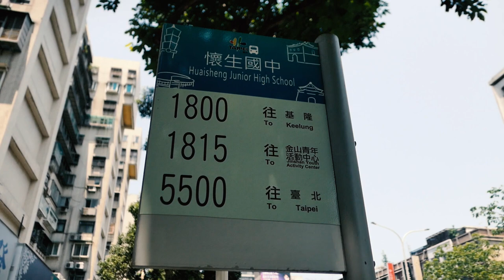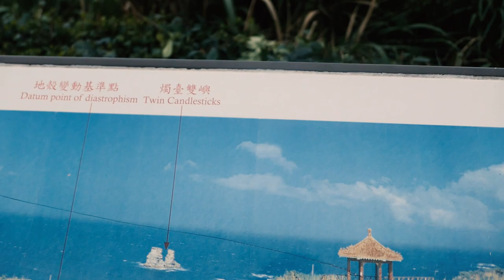[推薦離臺北不願的短程旅行：金山] Recommended day trip from Taipei: Jinshan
週末的時候沒事的話，可以跑一趟金山看看那裡的神秘海岸，那裡的特有氣氛的老街享受一下慢慢的生活

If you have nothing to do on the weekend, you can take a trip to Jinshan where you can see The Mysterious Coast, The Old Street with its unique atmosphere and where you can enjoy a slow-paced life.